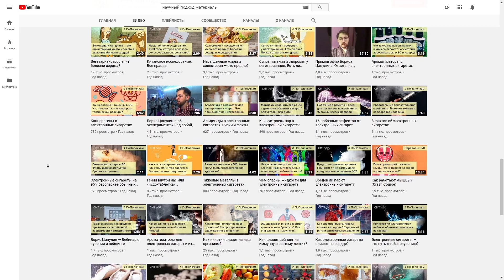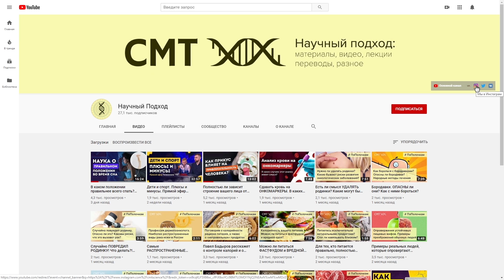Техника ПРАВИЛЬНОЙ нарезки авокадо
Авокадо — фрукт, который славится своей травмоопасностью при его нарезке. Расскажем и покажем как правильно его разрезать.